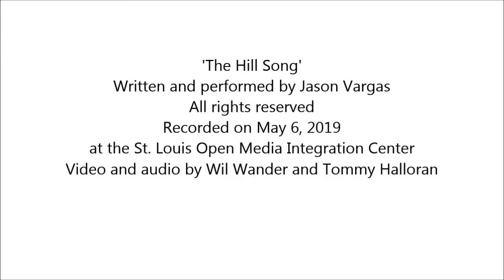Songday Afternoon #112 - Jason Vargas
'The Hill Song'
Written and performed by Jason Vargas
at the St. Louis Open Media Integration Center
Video and audio by Wil Wander and Tommy Halloran